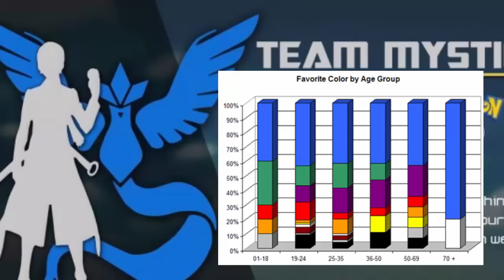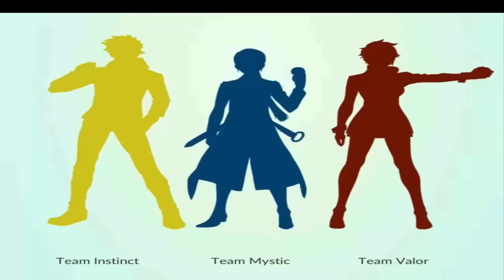The Team Mystic Domination- Pokémon Go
Team Mystic is the biggest team in Pokemon Go with more than 42% of the players in their team. Watch this video know why.